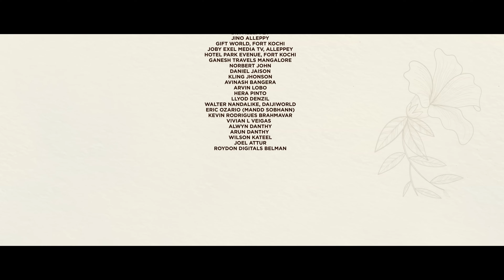Tu Sangi Asthana - Life is Beautiful | Ajith Peter Dsouza |Konkani Official video song 2022 | LVS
APD Music presents
In association with Geeth creations

Tu Sangi Asthana - Life is beautiful is a lovely romantic number composed by Ajith Peter Dsouza.
Harshith & Josita have been in love for years and due to work profession they have been living in different cities and have been in long distance relationship.
Finally they get to meet after a long year, and they meet at kochi where thier love had  bloomed.
This song is all about the moments they spend together. Life seems to be beautiful when ur loved one is with you
Do watch this romantic cute Konkani song starring Harshith Shetty & Josita Anola

Directed by: DJ Mervin
Producers: Ajith Peter Dsouza & Linet Menezes
Tune & Lyrics: Ajith Peter Dsouza
Singers:  Prajoth D'Sa & Sonal Monteiro
Music Director: Loy Valentine Saldhana (LVS Musical)
DOP - Edit - D.I - VFX - Prajwal suvarna
Asst Dop & Production Manager - Sagar B Salian
Story concept screenplay: Prajwal Suvarna & DJ Mervin
Make up artist: Meghna Lokesh & Anita Lobo
Costumes: Prajnya & Avantika Fashion Label
Poster Design: GOD